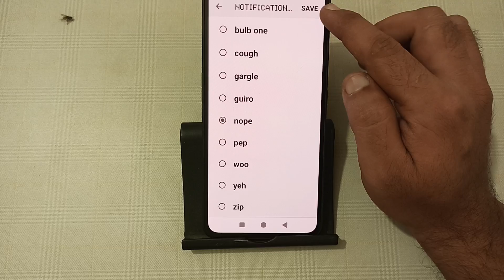how to set notification sound in nothing phone 1, notification sound kaise lagaen